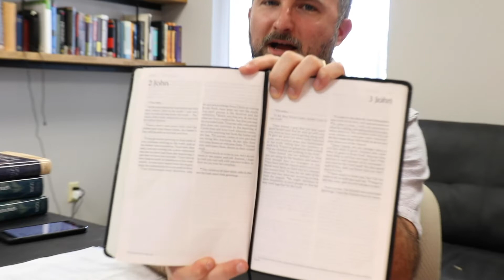WHAT IS GOOD?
Calvary Recap is a Podcast series of Calvary Chapel St. Pete where Lead Pastor Ryan Marr discuses the most recent weekend message he taught. As well as other things...